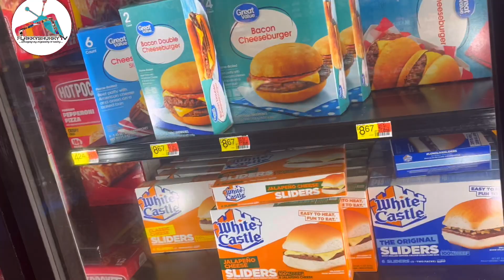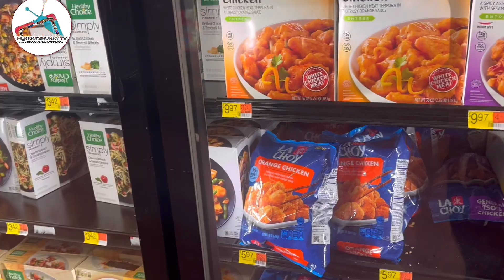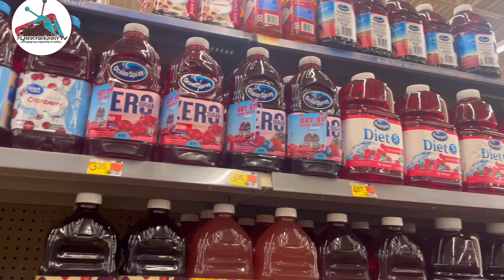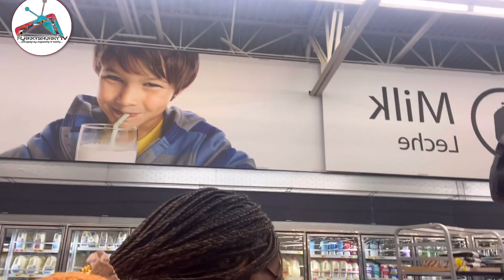Travel Vlog : First time Shopping 🛒 in Houston Texas 🇺🇸